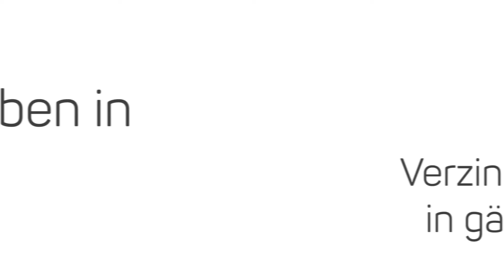TILCA Betonschraube ST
TILCA Betonschrauben ST mit Prüfhülse zur Richtstützenmontage mehrfach verwendbar. Schnell montiert und wieder demoniert.